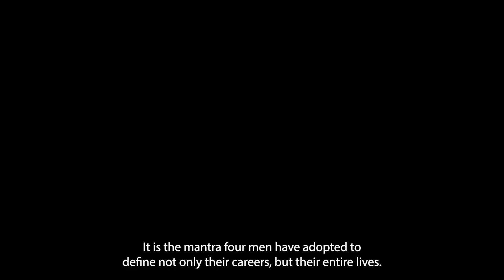HYPECLIP: KÄFIGSCHLACHT - wXw Back to the Roots 2023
Hypeclip zur KÄFIGSCHLACHT ⚡️

Peter Tihanyi & die wXw World Tag Team Champions Frenchadors (Aigle Blanc & Senza Volto) vs. Amboss (Robert Dreissker, Icarus und Dover)

Weniger als 30 Sitzplätze in Reihe 4 & 5.
STEHPLÄTZE VORHANDEN!

wXw Back to the Roots 2023
Samstag, 19 Uhr
Turbinenhalle Oberhausen

Hype clip for the KÄFIGSCHLACHT ⚡️

Peter Tihanyi & the wXw World Tag Team Champions Frenchadors (Aigle Blanc & Senza Volto) vs. Amboss (Robert Dreissker, Icarus & Dover)

Less than 30 seats in row 4 & 5.
STANDINGS AVAILABLE!

Saturday, 7 p.m
Turbinenhalle Oberhausen

wXw events are available in full length on wXwNOW with the channel membership for 9.99 EUR per month.

Fight Forever is a YouTube series of free pro wrestling matches from Westside Xtreme Wrestling. Matches for Fight Forever are filmed at wXw live events and at special tapings at the wXw Wrestling Academy at Alma Park in Gelsenkirchen, Germany. wXw tour dates are available

At the wXw Wrestling Academy, pro wrestling training is offered to beginners and experienced pro wrestlers alike. There is a members program for trainees from the area and a stay program for trainees from abroad. The wXw Wrestling Academy has been in business since 2015. Since then over 500 wrestlers and students have trained at this school.